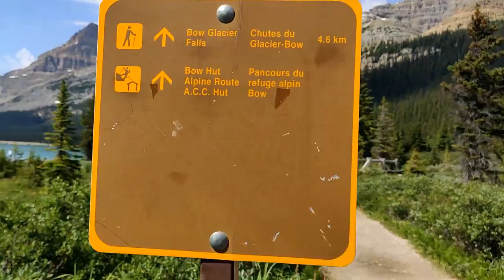Bow Glacier Falls | A journey of a lifetime | Exploring Alberta | Canada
Episode 13. After a failed attempt to visit Peyto Lake , we decided to go to Bow Lake instead. We didn't plan to do a long hike after the Siffleur Fall hike . But there wasn't much option left and so we marched head on and challenged ourselves to do the 10 km hike . It was an epic battle of willpower and muscle ache. Some of the trails were flooded and when you reached the Waterfall there was no trail at all. Find your way up there as dry as possible. Our shoes got wet walking through small streams. But no matter how hard the struggle was to get up there , its all forgotten when you see the falls. One of those magical moments that will forever stay with you.

Shot on my cellphone : Xiaomi Mi9T.
Alexander Nakarada